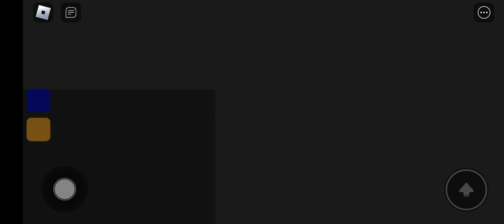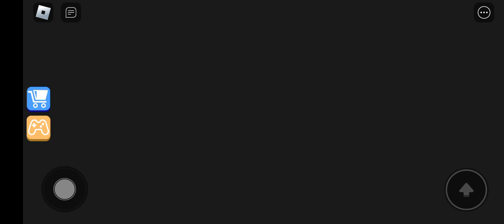Barry's Prison but is Christmas Edition⛄